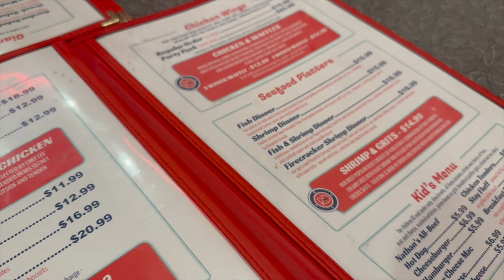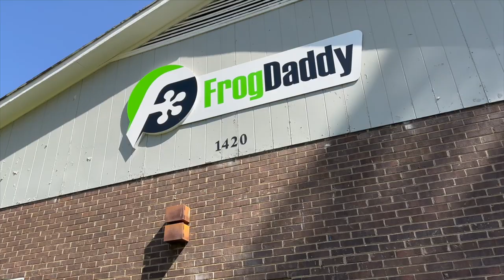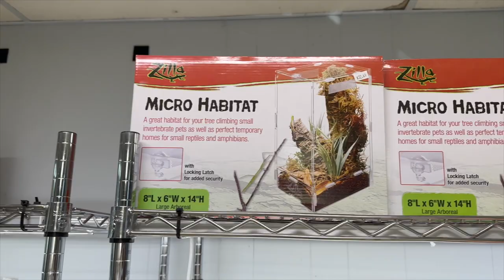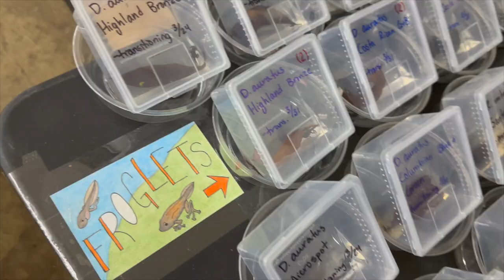FROG DADDY NC ROADTRIP PT 2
Explored downtown Charlotte then went to Frog Daddy to see the most EPIC frog warehouse!